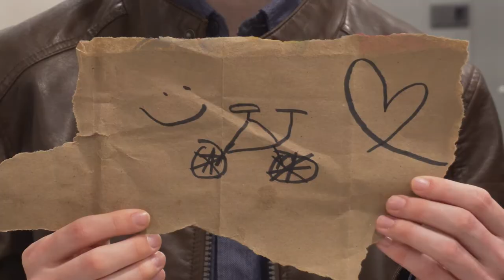Sound Bites: Bike Wreck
Join us in the kitchen as we learn how to cut onions, use a food processor, and pretty much how to use a kitchen with Bike Wreck. They are possibly the next Jonas Brothers just not related.